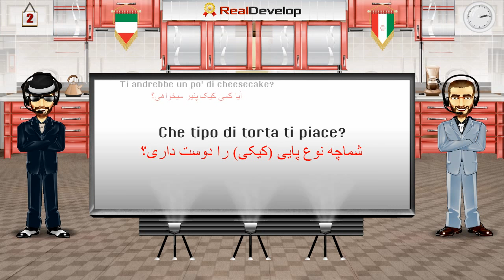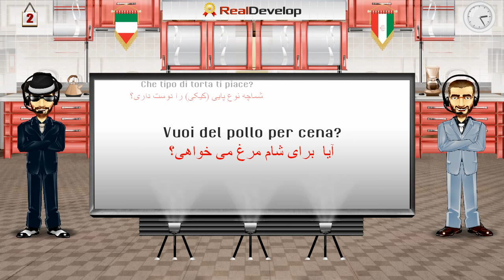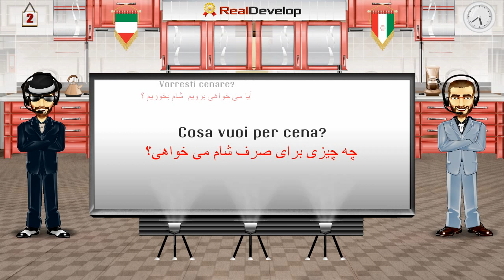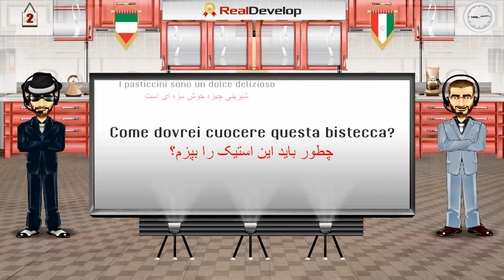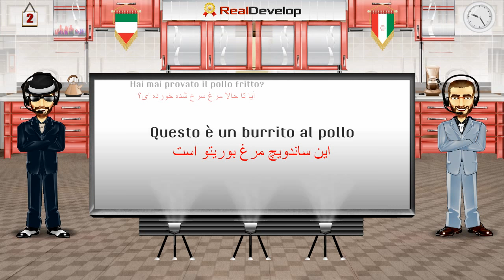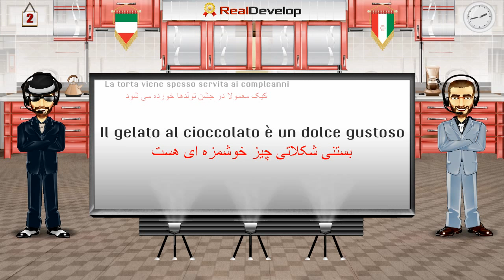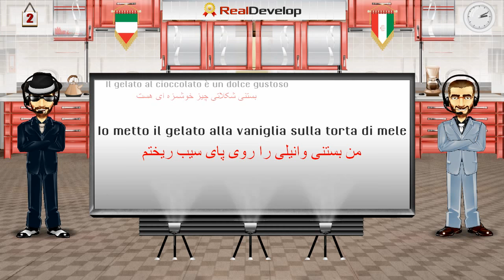اموزش زبان ایتالیایی 2 آموزش زبان ایتالیایی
اموزش زبان ایتالیایی
آموزش زبان ایتالیایی